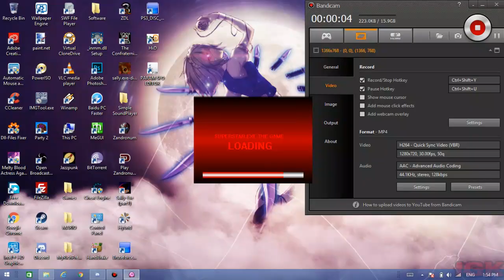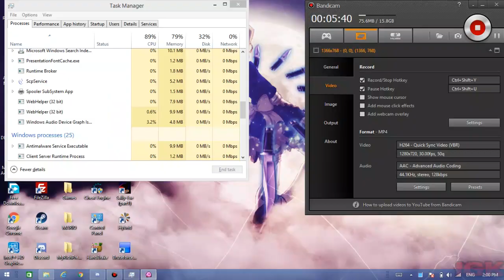SUPERSTAR.EXE - Full Gameplay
Welp, another kirby.exe game, yeah... another kirby.exe game.

【SUPERSTAR.EXE】